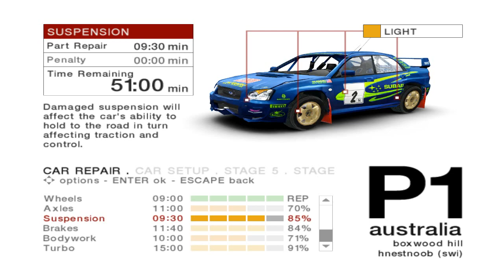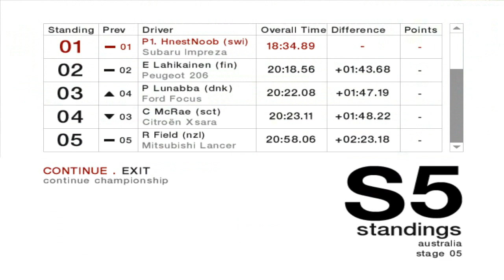[PC] Colin McRae Rally 04 - Championship 15